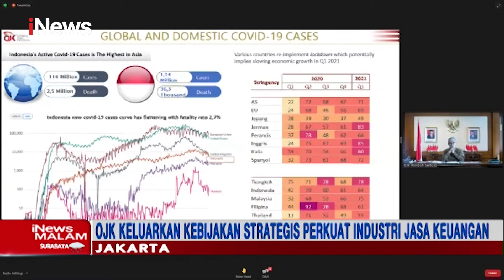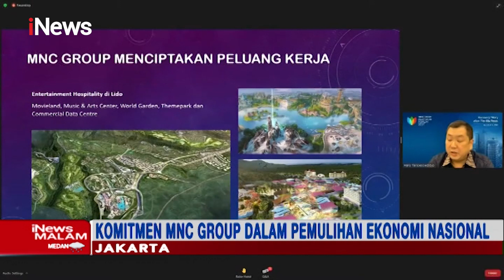MNC Group Investor Forum 2021, Likuiditas dan Potensi Ekonomi Siap Tumbuh Positif- iNews Malam 09/03